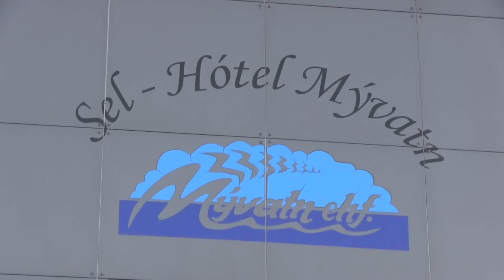Myvatn Open - Horses on Ice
Mývatn Open - Horses on ice.
The Icelandic horse, snow and ice are fascinating phenomenon that you meet at Lake Mývatn on the horseman's weekend annually in March.
There are not many places in the world where you can take part in horse racing on ice. There will be tournament in "tölt" both for professional riders and amateurs and then in pass open (skeið). There is a good prize for winners.
The participants will stay at the excellent Sel-Hótel Mývatn, where they can relax in the sauna or the hot tub at the hotel or the Mývatn Nature baths nearby. Lake Mývatn is one of the most beautiful areas in Iceland and ideal for winter activities as well as summer visits.